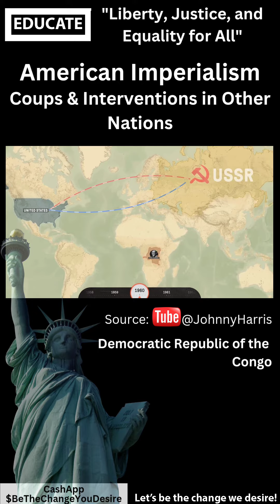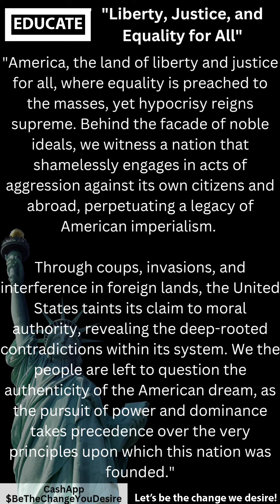American Imperialism - Congo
Throughout history, American Imperialism has been a pursuit of power, masked by noble intentions, as it sought to assert dominance over other nations, capitalize on resources, and open markets for its own benefit, often at the expense of the affected countries' sovereignty and well-being.

The United States has a long history of intervention in the Democratic Republic of the Congo (DRC). In 1960, the US supported the overthrow of Patrice Lumumba, the country's first democratically elected leader. Lumumba was a vocal critic of Western imperialism, and his removal from power was seen as a victory for the US and its allies.

I always say follow the money.

The DRC is a resource-rich country, and the US has a vested interest in ensuring that its access to these resources is not disrupted. The US has also been accused of using its interventions in the DRC to protect the interests of multinational corporations.
original video source: @Johnny Harris